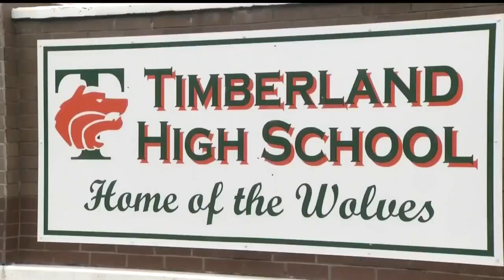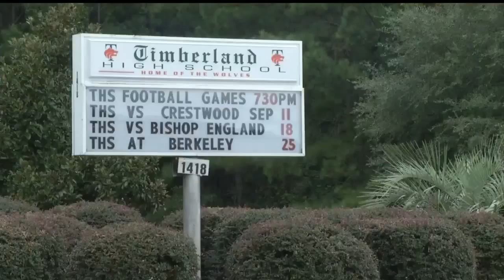Authorities search for tips following string of bomb threats at local high school